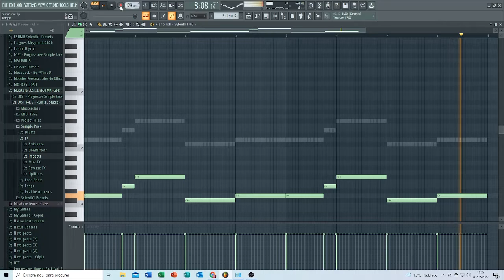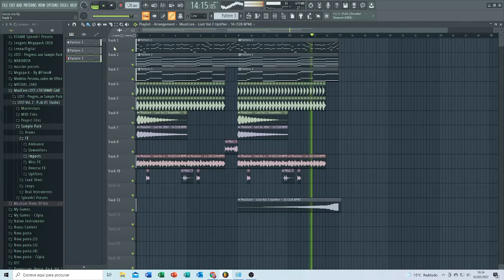Dubvision vs Vigel feat. Nino Lucarelli - Rescue Me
My program is with some issues so I can't control the reverb, automations aren't working either.